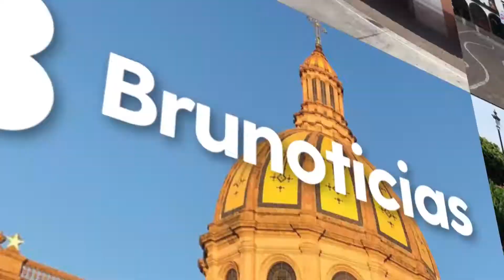BRUNOTICIAS® Periodismo responsable.